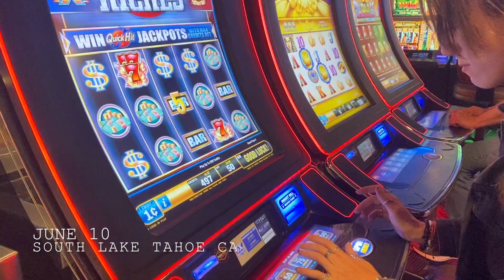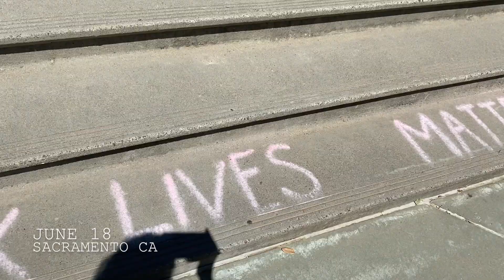June 2020 || Second A Day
This video is about June 2020